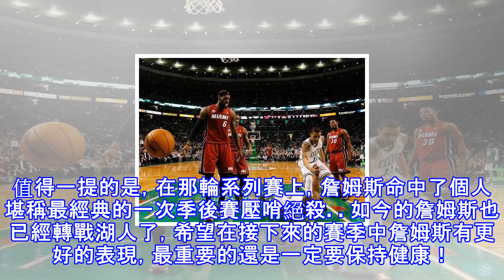平心而論，9年前的詹姆斯是什麼水平？帶領騎士創紀錄拿下66勝！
「出道即巔峰，一巔十幾年」說的就是像詹姆斯這樣類型的球星，他的實力在進入聯盟15年來得到了無數人的認可，他的巔峰期也非常持久，持久到有非常大的希望能夠打破由賈巴爾保持的NBA總得分紀錄。然而如今的詹姆斯也敵不過歲月，他也已經33歲了，在身體素質方面的確不如從前了。本文來自 雪花新聞，本文標題：平心而論，9年前的詹姆斯是什麼水平？帶領騎士創紀錄拿下66勝！ ,轉載請保留本聲明！曾經的那個詹姆斯在球場就是一個體力怪獸，全場48分鐘不知疲倦的奔跑，他一直保持在一個非常有活力的狀態里，那時的他根本不需要去考慮體力問題。在9年前，也就是球迷們口中的騎士1.0時期，他獨自帶隊拿下了聯盟第一的戰績，66勝也...